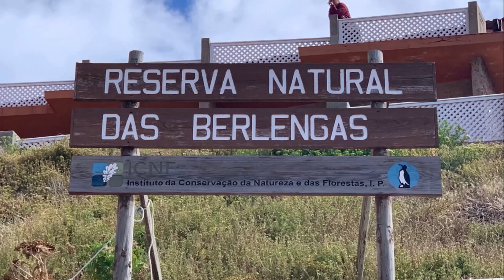Berlengas: o refúgio de piratas que virou patrimônio natural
O arquipélago das Berlengas é um paraíso ecológico habitado por espécies raras e parada obrigatória dos pássaros durante o fluxo migratório. Está localizado a menos de duas horas de Lisboa, é uma reserva natural com beleza única, cavernas e água cristalina! Perfeito para um passeio rápido e para relaxar com o barulho da natureza!
Aperte o Play e curta essa viagem com a gente.